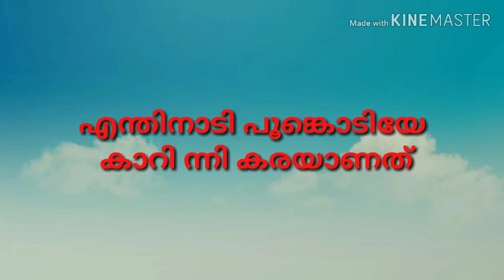Enthinadi poonkodiye karaoke with lyrics original karaoke